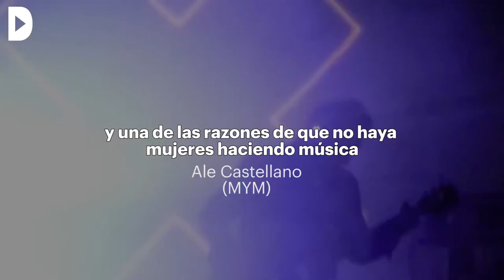Avançament: A l'escenari també se sent el masclisme - Directa 431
Audiovisuals: Marta Pérez

Les dones són part de la indústria de la música des que la humanitat va començar a fer harmonies. Tot i això, el sistema patriarcal posa traves constantment a la seva participació en aquest àmbit.